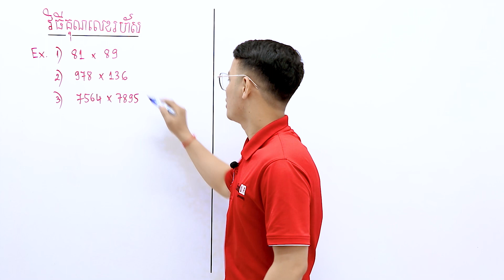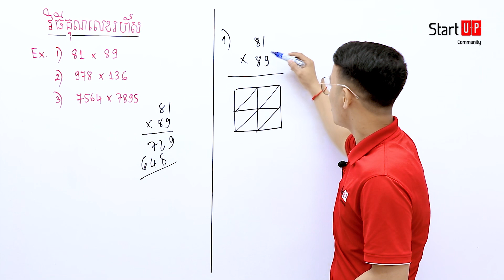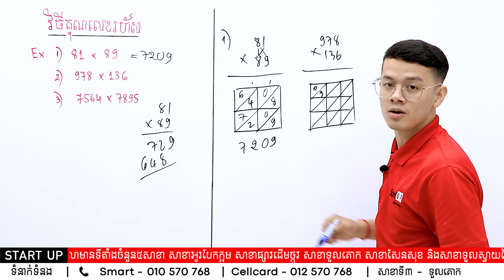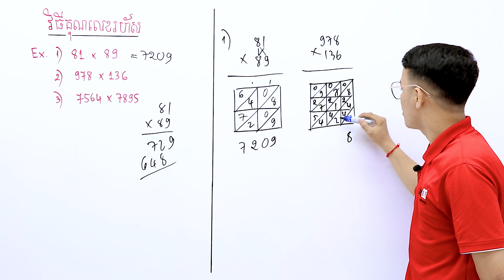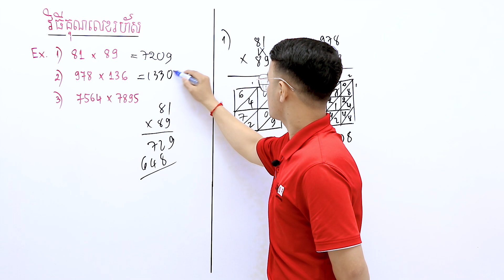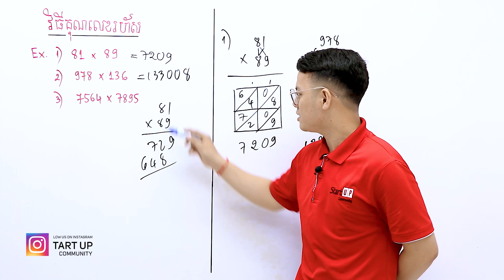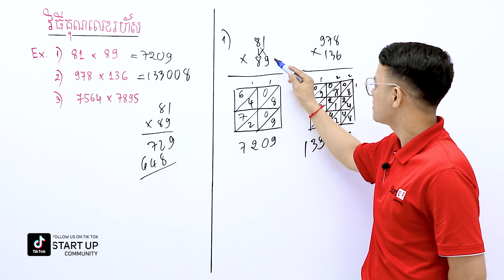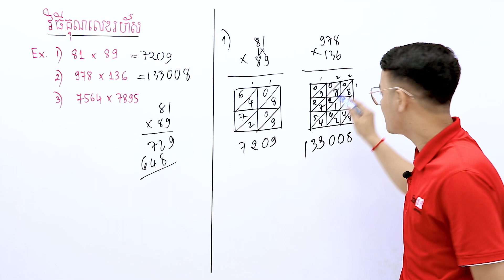វិធីគុណលេខរហ័ស (ភាគទី១)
បង្រៀនដោយលោកគ្រូ វ៉ាន់ អេងលី